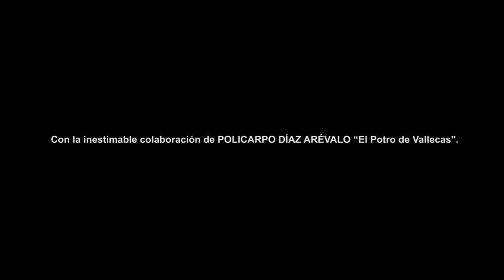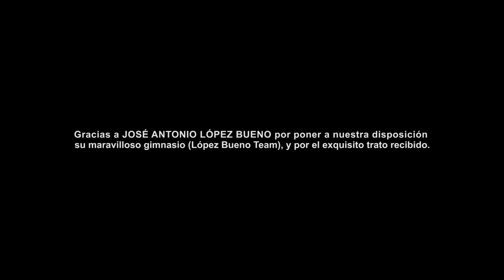Marea - En las encías (Videoclip Oficial)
[LETRA]
En las encías

Seré como una faca en la garganta
de un amor interrumpido.
Mi voz es un pulmón tan renegrido
como el agua de fregar.
Me suena, en las encías, el destino,
como una seguiriya con bozal.
–Eduardo, llévame a Cantocochino,
que no quiero ver el mar.

Seré un trozo de luna
podrido y resiliente;
el dueño silencioso
de una lengua candente.
Seré el cuerpo presente
que se metió el futuro en el calzón.

Que el aire en la avenida,
por siempre emputecido,
me traiga, en las alforjas,
lo que pudo haber sido.
Que el barro desabrido
se coma, en Berriozar, el corazón
que quede de mí.

Me estampo contra el raudo calendario
a la espera de otra nube;
no salen ni las cuentas del rosario,
si me da por no morir.
La tromba llegará hasta la rodilla,
la tarde que me empieces a llorar;
cuidado con Peter Pan, mi Campanilla,
no lo tengas que velar.

Seré la fosa errante
de un verso maloliente
que no encontró el sentido
a no querer quererte;
que se bebió los ríos,
y fue a desembocar en tu rincón.

Quizá, el poema en celo
que se jugó los dientes,
te muerda como nunca,
ladrando como siempre,
y vuelva del hastío,
quemando su navío en el sillón.

Seré la desvergüenza de un tal Judas,
que treinta veces te niegue –y luego más–;
que se ha metido una vela tan cruda
que no la puede tragar.
Buscaba en las alturas pala y pico;
buscaba la ballena de Jonás.
Me fui a desenterrar a Federico
para nunca regresar.